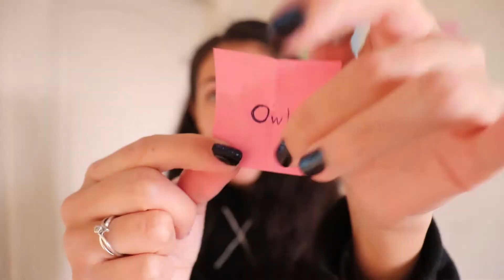Hot Glue Owl ♥︎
♥︎ *SCULPT AT YOUR OWN RISK*

♥︎ Hot glue sticks used: 5